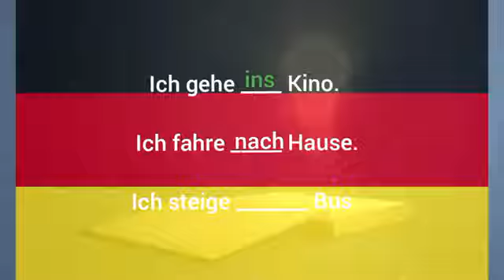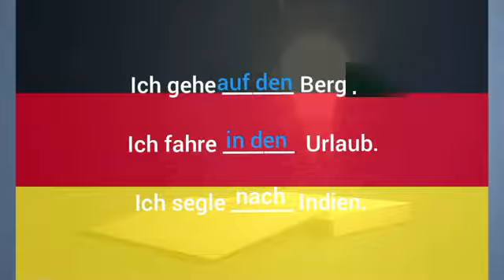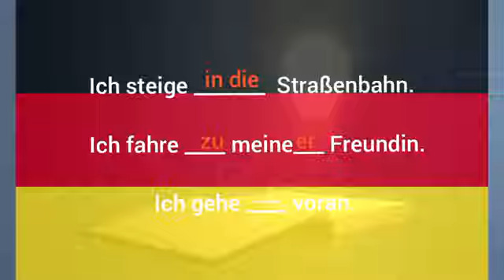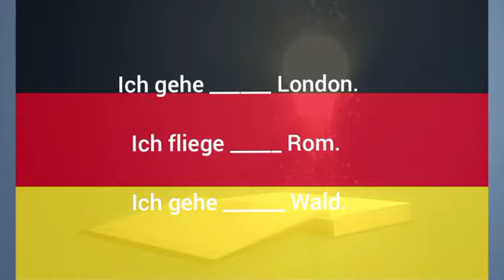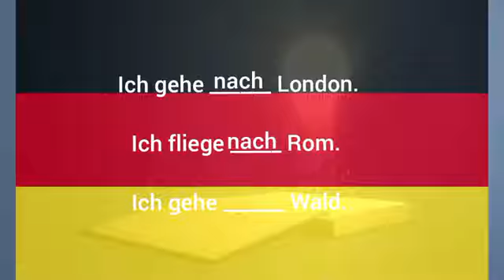WOHIN GEHST DU? 4-VERB100+→ A1→B1 LISTENING AND UNDERSTANDING GERMAN, deutsch video, german video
Mochtest du das Video? Helft dem Kanal!

Ich gehe ins Kino.
 Ich fahre nach Hause.
Ich steige in den Bus.
  Ich gehe zum Supermarkt.
 Ich gehe zur Bank.
  Ich gehe zu meinen Großeltern.
  Ich gehe auf den Berge.
  Ich fahre in den Urlaub.
 Ich segle nach Indien.
  Ich gehe in den Park.
 Ich schwimme zu dir.
  Ich gehe nach Paris.
 Ich steige in die Straßenbahn.
  Ich fahre zu meiner Freundin.
 Ich gehe voran.
  Ich gehe zum Arzt.
 Ich gehe zurück.
  Ich fliege nach New York.
 Ich gehe in den Laden.
  Ich gehe zum Bahnhof.
 Ich gehe zur Arbeit.
  Ich gehe zum Fußballplatz.
 Ich gehe zur Schule.
  Ich gehe zu einem Konzert.
 Ich renne zum Stadion.
  Ich gehe in ein Restaurant.
 Ich gehe zu einem Treffen.
  Ich gehe nach London.
 Ich fliege nach Rom.
  Ich gehe in den Wald.
  Ich fliege nach Frankreich.
 Ich schwimme zum Ufer.
  Ich gehe ins Fitnessstudio.